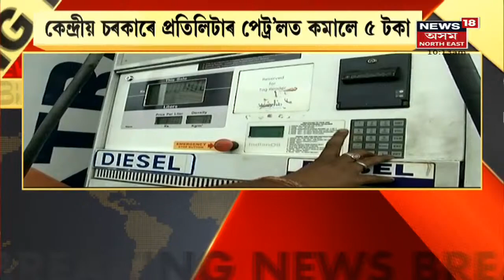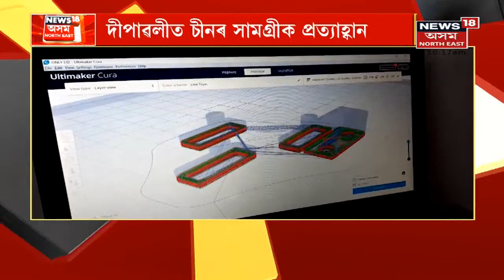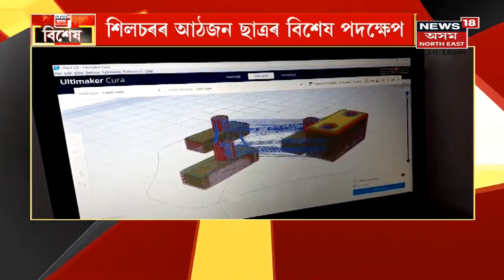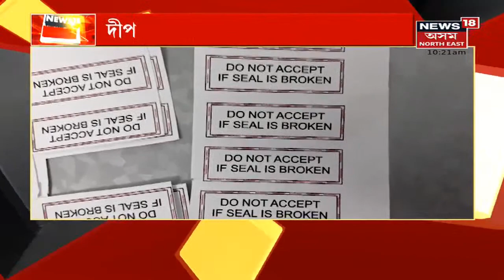The Morning Show | দীপাৱলীৰ দিনাই ৰাজ্যবাসীলৈ এটা ভাল খবৰ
4 November, 2021 : ৰাজ্যবাসীৰ বাবে ভাল খবৰ ! আজিৰে পৰা পেট্ৰ'লৰ দাম ১২ টকা আৰু ডিজেলৰ দাম ১৭ টকা হ্ৰাস । পেট্ৰ'ল আৰু ডিজেলৰ (Petrol and diesel Price) ওপৰত থকা ভেট ৭ টকাকৈ হ্ৰাস অসম চৰকাৰৰ (Assam Govt)। এই ঘোষণা মুখ্যমন্ত্ৰী হিমন্ত বিশ্ব শৰ্মাৰ।